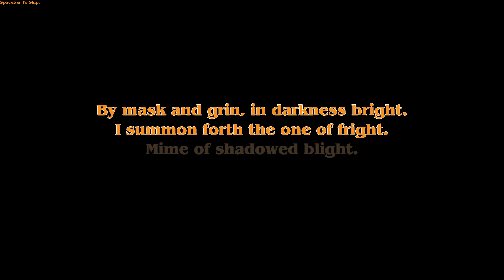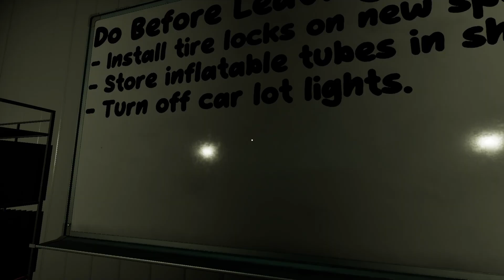Massacre at the Mirage part 1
Bienvenue au Mirage : la soirée cinéma de ce soir va être géniale🔪
Lancez-vous dans un voyage éprouvant à travers les ombres de Crimson Ridge dans Massacre at the Mirage, où une sortie au cinéma apparemment innocente se transforme en une lutte effrayante pour la survie. Mettez les pieds au Mirage, le cinéma chéri de cette ville pittoresque, et préparez-vous à vivre la terreur du point de vue double de son personnel dévoué et de ses clients sans méfiance. Vous naviguerez dans les opérations quotidiennes, au service des cinéphiles tout en essayant désespérément de contrecarrer un tueur masqué déguisé en clown.
Réalisé par Tainted Pact
Édition Assemble Entertainment

Un grand merci aux développeurs et éditeurs de nous avoir donné la clé